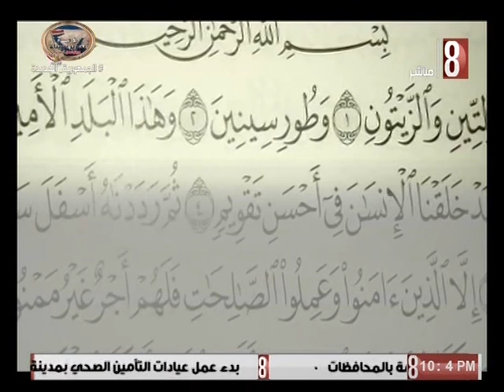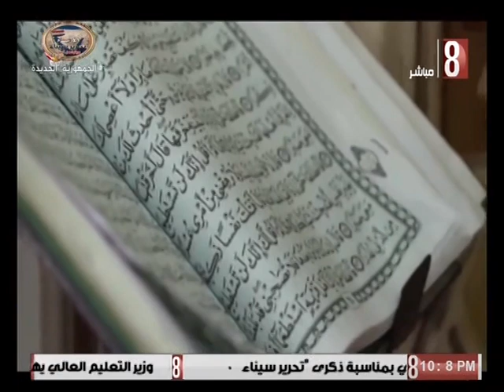ذكري تحرير سيناء. د نجيب نصيف . شارع الجنوب 2023/4/25